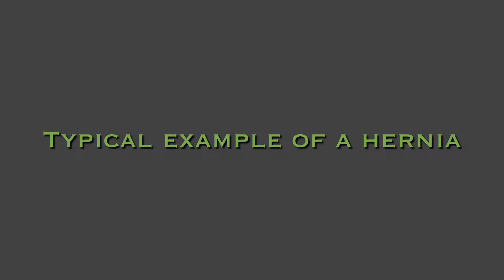Hernia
治療の根拠性や、健康情報の最新研究結果などをまとめたサイト
KeiS a medical professional

また、限られた範囲で出張トレーナーも承っています。
上記サイトから問い合わせください。

A website that summarizes the rationale for treatment and the latest research findings on health information.

We also offer on-site trainer services within a limited range.
Please inquire through the above website.
ーーーーーーーーーーーー.